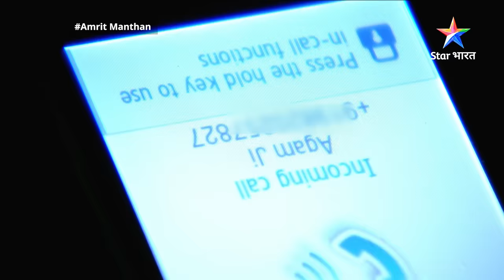FULL EPISODE - 116 | अमृत मंथन | Kya Amrit Le Legi Nimrit Ki Jaan? Amrit Manthan | Bairi Behna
►*About*
Ye kahaani hai Amrit aur Nimrit do behanon ki. Donon behanein ek-doosre se behad pyaar karti hain aur donon ke beech bahut achchhi dosti bhi hai. Lekin phir kuchh aisa hua ki donon pyaar karne waali behanein ban gayeen ek-doosre ki dushman. Phir shuroo hota hai ek naya khel...sheh aur maat ka khel. Aakhir is laddaayi mein kaun jeetega? Amrit ya Nimrit? Aage inki zindagi kya naya rang dikhaayegi? Jaanne ke liye dekhiye Amrit Manthan 'Also known as Bairi Behna .